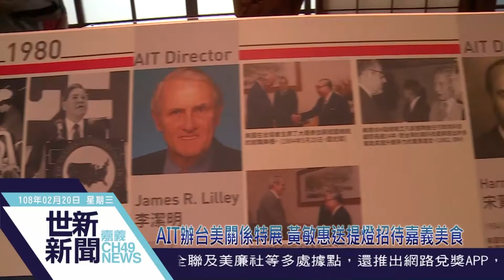世新新聞 AIT辦台美關係特展 黃敏惠送提燈招待嘉義美食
108年2月20日 (三) 世新新聞

AIT辦台美關係特展 黃敏惠送提燈招待嘉義美食

中美貿易大戰引發全球關注。美國在台協會即日起在檜意森活村T24所長宿舍展出，開幕前嘉義市長黃敏惠特別邀請AIT台北總處副處長谷立言及高雄分處處長歐雨修，一同品嚐地方美食林聰明沙鍋魚頭，隨後更親自前往展場參觀，體驗智慧導覽，邀請民眾來看「看台美關係40年來一點一滴的累積」。